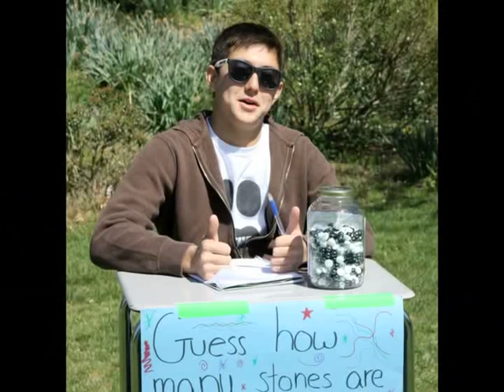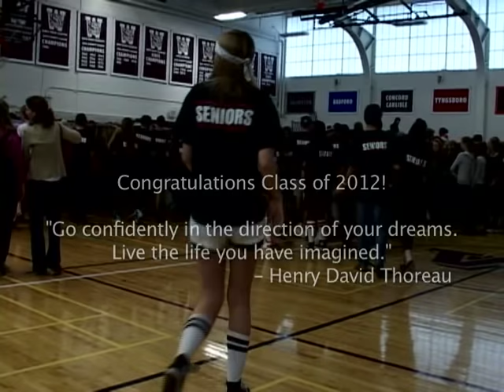Weston (MA) High School Senior Video - 2012, Weston, Massachusetts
Congratulations to the Class of 2012 at Weston High School, Weston, Massachusetts!!! Produced by Freddie Wiss, Wissmedia.
Contents (19 modules with clips from 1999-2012):
00:00  1) Wave/Rave, 2011
00:55  2) Boot Day, 2011
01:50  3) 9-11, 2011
02:20  4) Picture Day, 2011
04:03  5) Country School, 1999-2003
06:26  6) Sports I, 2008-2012
08:45  7) WCAT Journalism, 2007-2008
10:03  8) Middle School, 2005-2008 - ***YouTube Cut This Music***
12:30  9) Masquerade Ball, 2011
13:37  10) Junior Year, 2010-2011
15:31  11) Woodland School, 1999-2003
17:53  12) Powder Puff, 2011
19:24  13) Freshman, Sophomore Years, 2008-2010
21:02  14) Field School, 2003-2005
23:27  15) Junior Prom, 2011
25:03  16) Music, 2011-12
27:21  17) Sports II, 2011-12
28:34  18) Black & White Dance, 2012
30:35  19) Senior Year: Senior Prank, Countdown, 2012